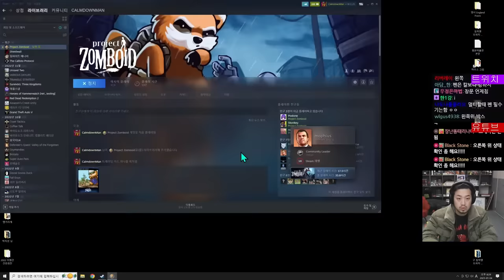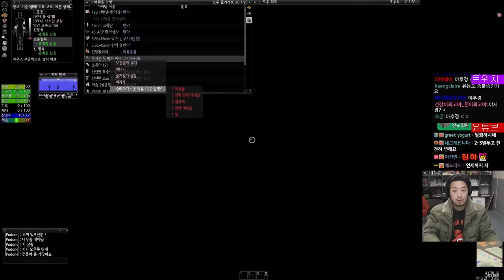침&펄 | 프로젝트 좀보이드(Project Zomboid) - 풀버전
▶출연
  • 주호민(@joopearl), 포도네(@포도네), 돌동, 침착맨

00:00 튜토리얼
14:22 왈도 다이아몬드
1:14:10 주호민 소인배인소맨
1:20:47 로드니 문디